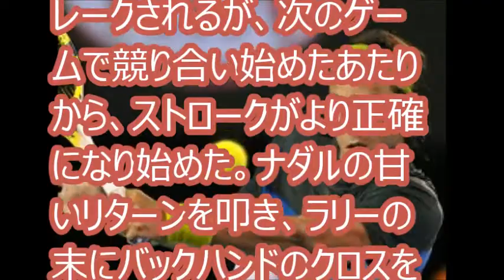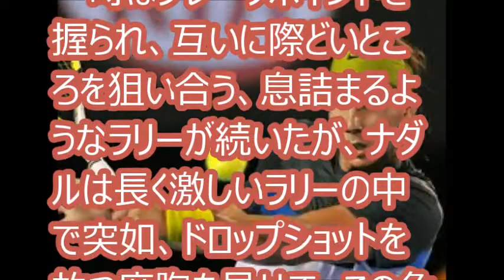[マドリッドOP・準決勝] ナダルが、ジョコビッチを圧倒し、決勝進出。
ナダル、ジョコビッチを破る。スペイン・マドリッドで開催されている「ムトゥア マドリッド・オープン」（ATP1000／5月7～14日／賞金総額543万9350ユーロ／クレーコート）の男子シングルス準決勝で、第4シードのラファエル・ナダル（スペイン）が第2シードのノバク・ジョコビッチ（セルビア）を6-2 6-4で下し、決勝進出を決めた。

[関連動画]
錦織圭 VS シュワルツマン 2-1 ハイライト 10/05/2017 マドリードオープンテニス
【海外の反応】錦織圭はデビスカップを欠場したから、全仏オープン出場を停止にすべき！→海外「ポイントも無いのになんでわざわざ出るの？」
錦織圭 VS ダニエル エバンス 2-0 ハイライト 12/03/2017 インディアンウェルズテニス

[引用元]
ナダルが連敗を止め、ジョコビッチを圧倒 [マドリッド／男子テニス]